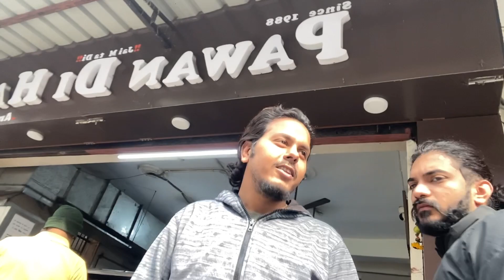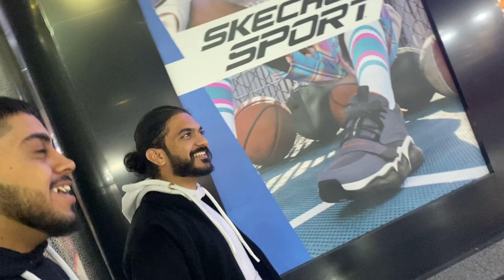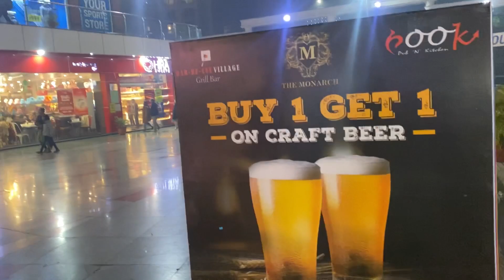JUST GHAZIABAD THINGS BE LIKE 😂😂 | INVENT KHULWA DIYA | VLOG#95 | VANSH SANOTRA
HELLO EVERYONE THIS IS VANSH SANOTRA
RIGHT HERE RIGHT NOWW!!